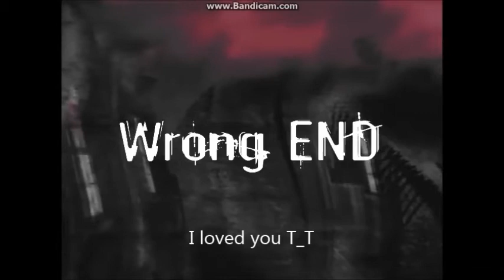MY FAVORITE CHARACTER DIES| Corpse Party Chapter 2 (Part 4)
*Small sob* whyyyyyy I loved youuuu